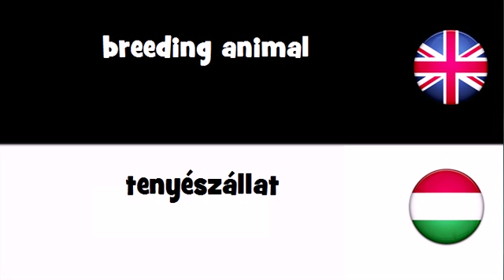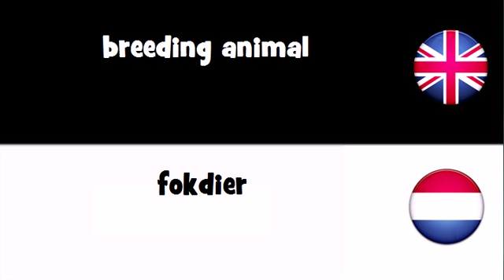VOCABULARY IN 20 LANGUAGES = breeding animal